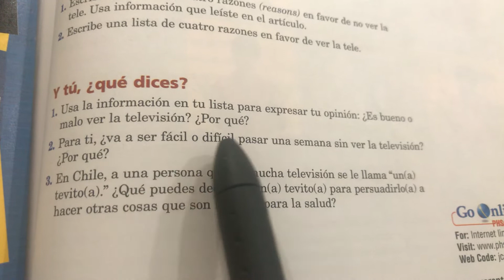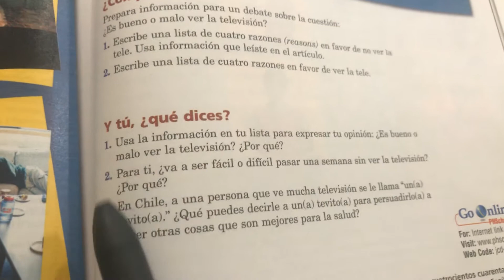Spanish 2 homework Y tú, ¿qué dices? P441